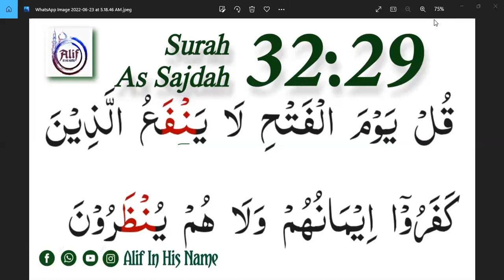Lesson #28 Surah As Sajdah 32: Ayah 29 |سورةالسجدةحفظ